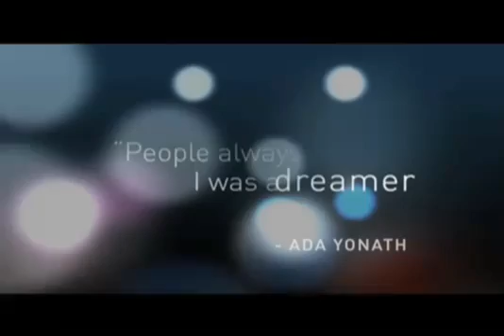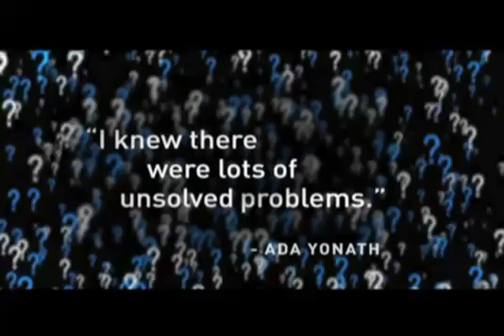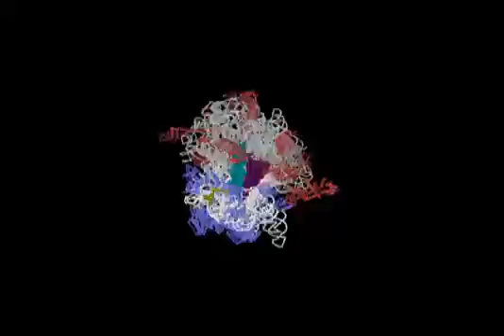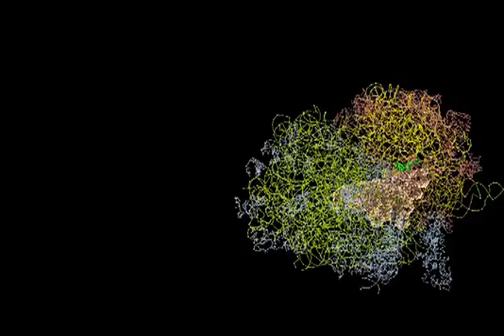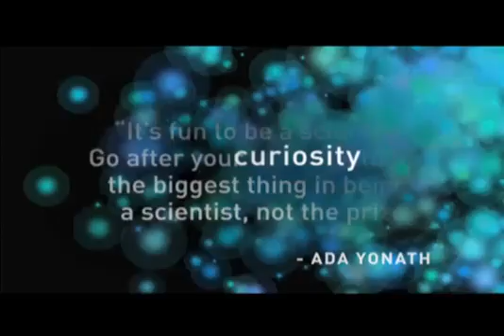The Ada Yonath Story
Prof. Ada Yonath of the Weizmann Institute of Science received the 2009 Nobel Prize in Chemistry.
Prof. Yonath is the Martin S. and Helen Kimmel Professor of Structural Biology.